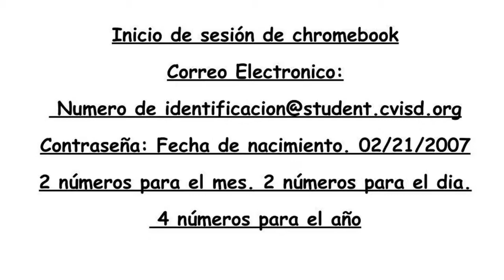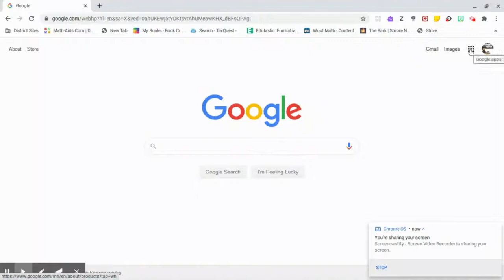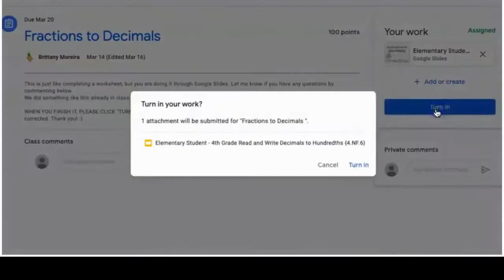Anthony Aguirre Junior High Aprendizaje Virtual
Conozca el plan de aprendizaje virtual de Anthony Aguirre para el inicio de la escuela 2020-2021.